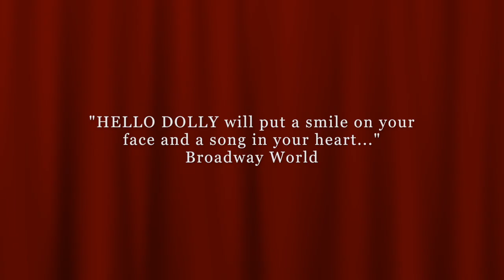HELLO, DOLLY!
Feb. 17 – Mar. 5: "Hello, Dolly!" The winner of 10 Tony Awards, including Best Musical. When the irrepressible matchmaker Dolly Levi is hired to arrange a marriage for the miserly Horace Vandergelder, she finds him the perfect mate- herself! But first, she must win the heart of her unsuspecting "husband to be" before he gets hitched to somebody else. At the Steve W. Shepherd Theater, 1668 Hwy 87 South, Fredericksburg, TX, 78624. Runs February 17th through March 5, Friday and Saturday at 7:30 p.m., Sundays at 2:00 p.m. Admission is $29 for adults, $12 for children 17 and younger. Tickets go on sale to the public February 6th and can be purchased online at fredericksburgtheater.org or by calling the box office at